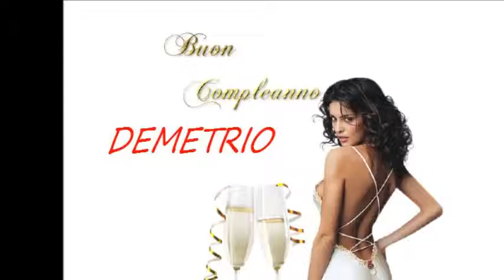buon compleanno DEMETRIO